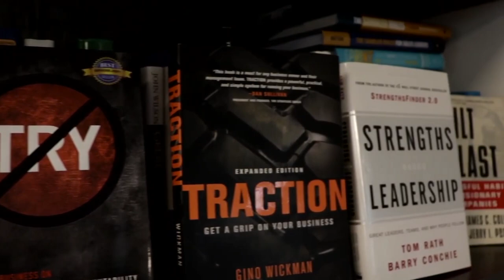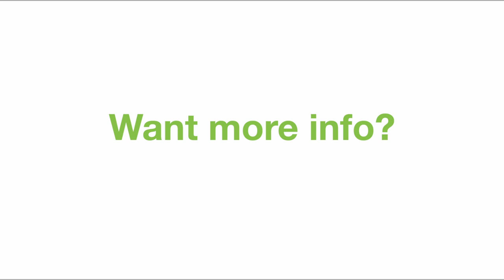How To Effectively Use Roadmaps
For Day 10, Rob explains how making roadmaps within your company can help both yourself and your team find their identity, and all have a clearer path towards the same goals.